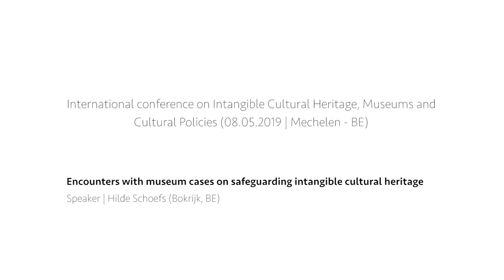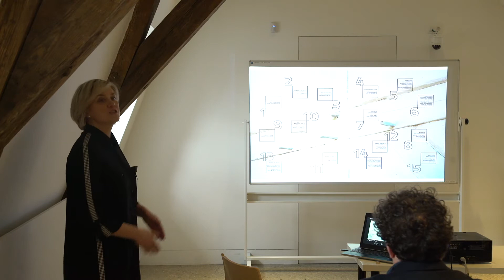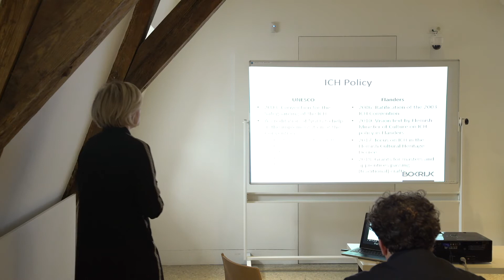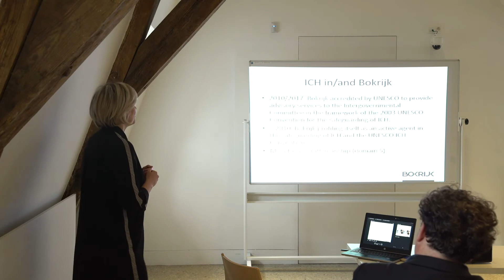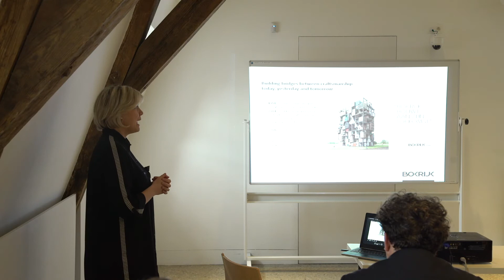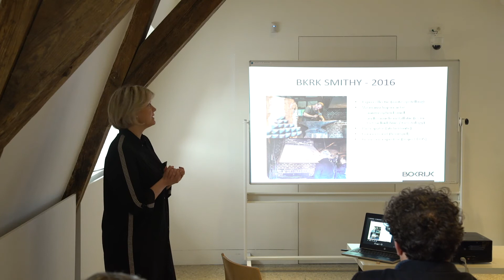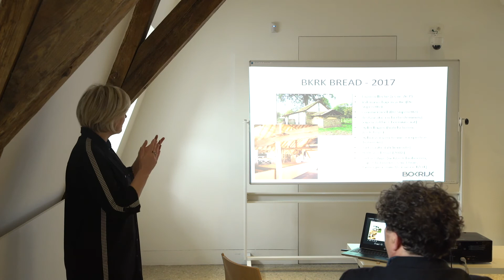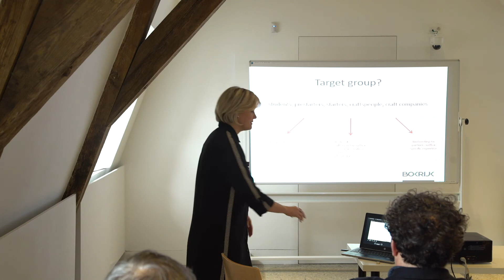IMP - Encounters with museum cases on safeguarding ICH - Hilde Schoefs - Bokrijk